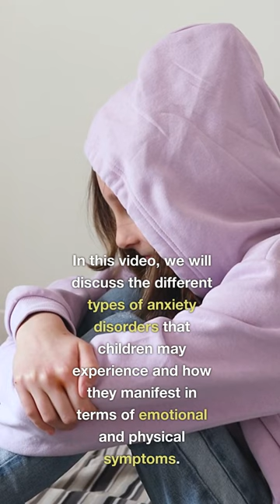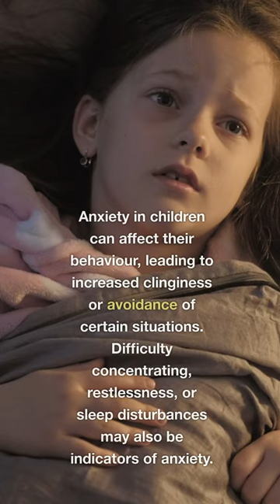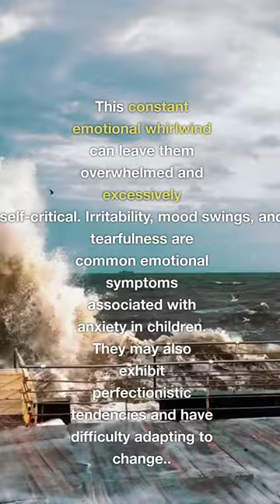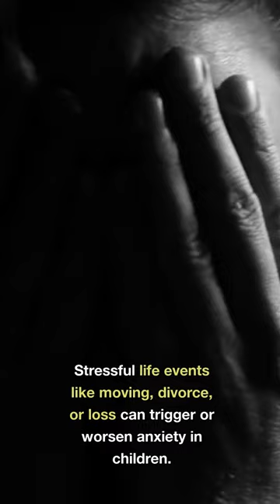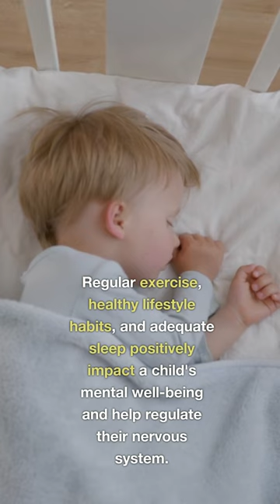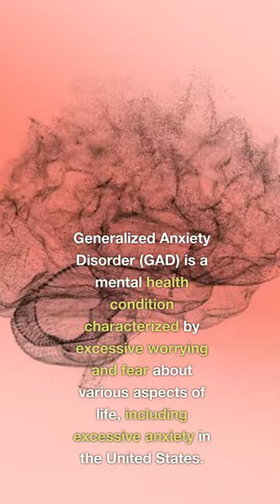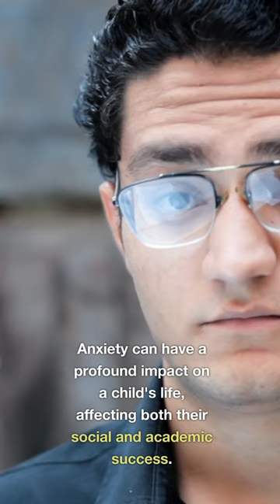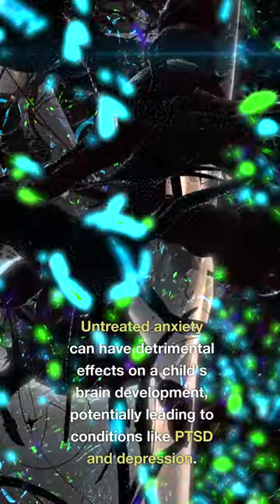root causes of anxiety in children: identifying the root causes of anxiety in children is crucial.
root causes of anxiety in children:  Identifying the root causes of anxiety in children is crucial for their overall well-being and mental health. Anxiety in children can stem from a variety of factors, including genetics, environmental stressors, traumatic experiences, or even learned behaviors from parents or other influential figures. It is important for parents, educators, and healthcare professionals to work together to identify the specific triggers that may be causing anxiety in a child. By understanding the root causes, appropriate interventions and support can be provided to help alleviate their anxiety and promote healthy coping mechanisms. This may involve therapy, counseling, lifestyle changes, or creating a supportive environment that fosters emotional resilience. Ultimately, by identifying and addressing the root causes of anxiety in children, we can empower them to lead happier and more fulfilling lives.